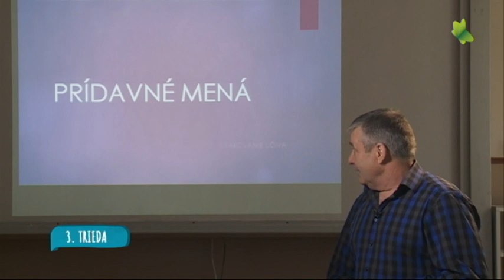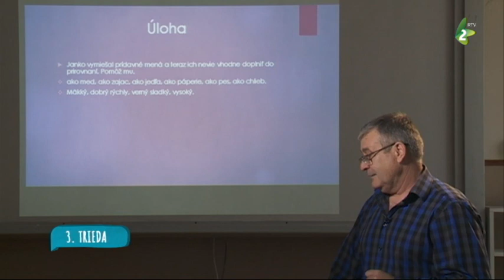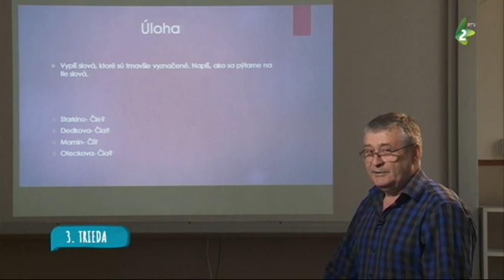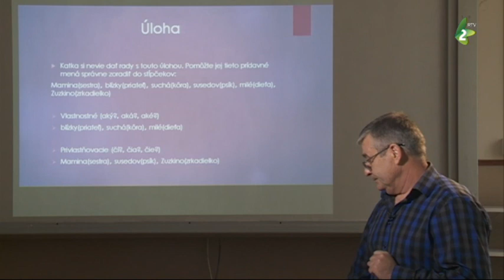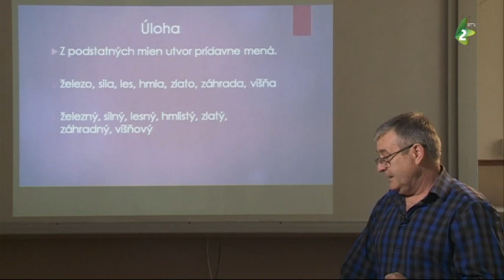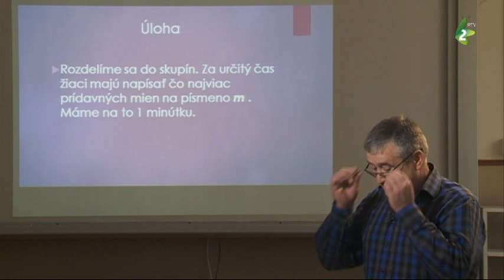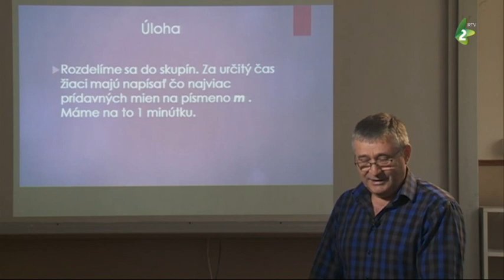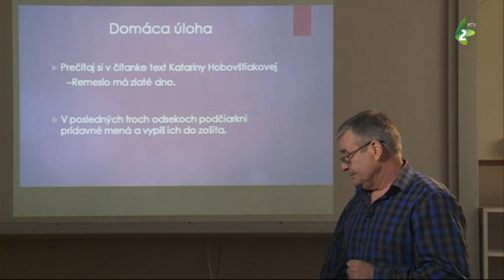Slovenský jazyk - 3. trieda (10)